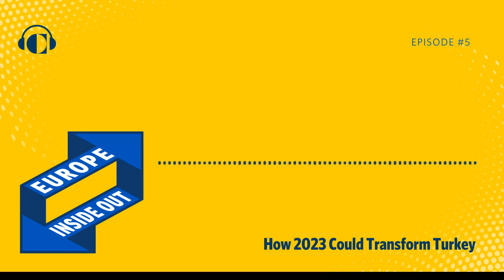How 2023 Could Transform Turkey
Turkey will hold presidential and parliamentary elections later this year, the results of which will have significant repercussions for the country’s economic and foreign policies.

Sinan Ülgen and Marc Pierini, senior fellows at Carnegie Europe, analyze the current state of affairs in Turkey and lay out the implications of new leadership in Ankara for Europe and the world.

00:00, Intro
01:32, Turkish Domestic Politics and Economics
13:06, Turkish Foreign Policy
20:19, After the Elections

Europe Inside Out brings together experts to explain Europe’s foreign policy challenges and opportunities. Every month, go beyond the headlines with Carnegie Europe and explore where the continent stands, how it got here, and where it is heading.

Spotify Amazon Music